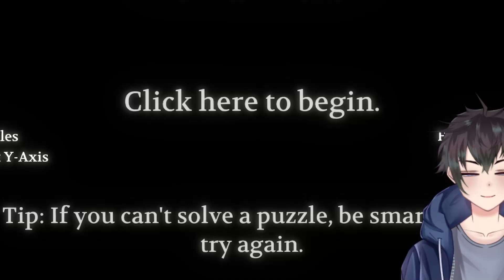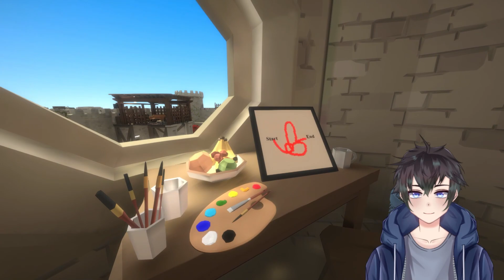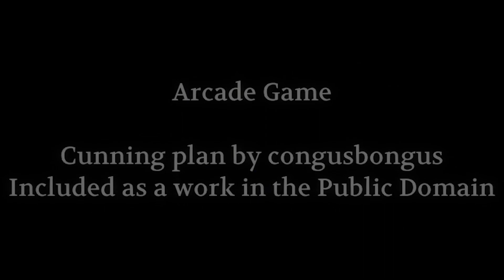These Puzzles are RIGGED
For a free puzzle game, The Looker was more than I expected and actually pretty fun!